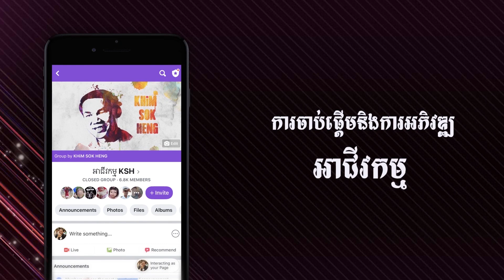ប្រឹងដើម្បីរហាមម្លេះ? KHiM SOK HENG | ឃីម សុខហេង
ប្រធានបទ ៖ ប្រឹងដើម្បីរហាមម្លេះ?

▬សូមទស្សនាVideoថ្មីៗបន្ថែមទៀត▬